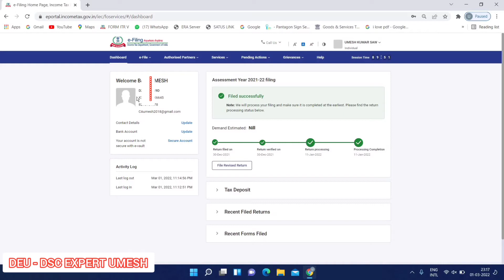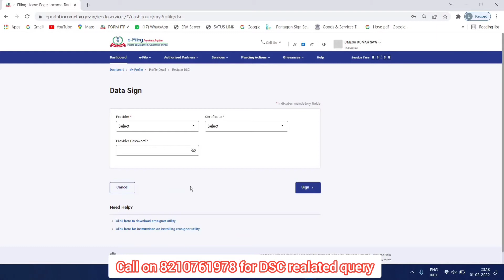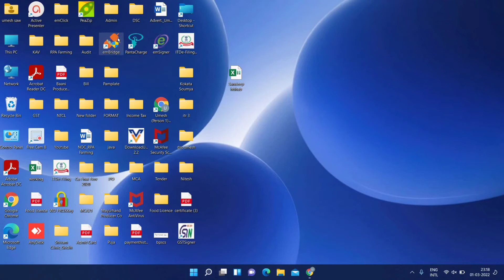How to Register DSC on New Income Tax Portal (e-filing 2.0) | DSC EXPERT UMESH | 8210761978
Thanku,
DEU - DSC EXPERT UMESH